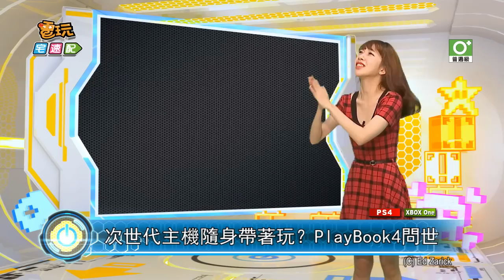次世代主機隨身帶著玩？PlayBook4問世_電玩宅速配20141020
由國外一名自學工程師 Ed Zarick 所打造的次世代主機「攜帶版」，讓笨重的而且一定得放在電視螢幕前的PS4、XboxOne能帶出家門啦！設計者以筆記型電腦的概念，將主機拆解後放入新殼PlayBook4之中，這個新殼則是以22吋大、1080p的螢幕作為基礎設計，不僅該有的功能一項也沒少，更成功將家用主機抽離電視機前，讓重度玩家們即使出外旅行也能繼續「宅」，實在是太完美啦！PlayBook4預計售價1400美金，將近原本主機三倍的造價可是一點都不便宜，另外也提供白色、藍色和黑色三種顏色可以選擇，想要購買的玩家們不妨上Twitter（@Brian_Ashcraft）詢問囉。